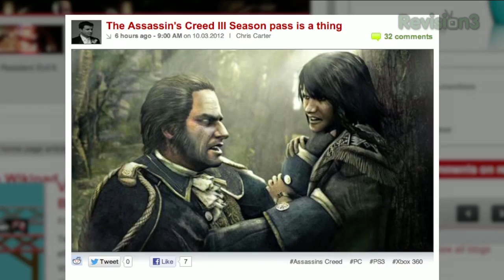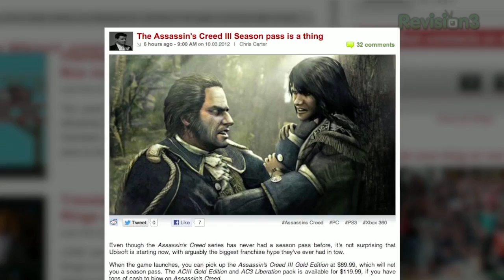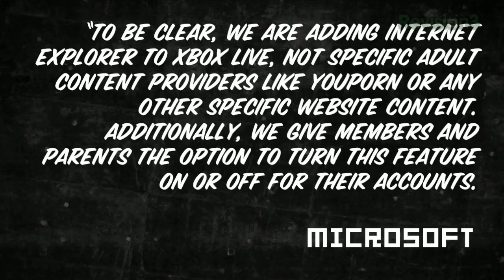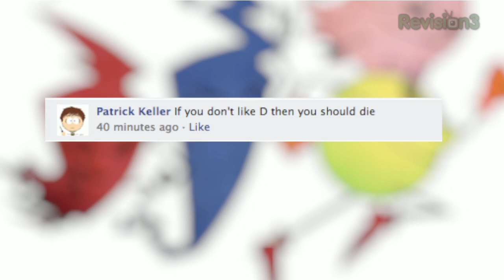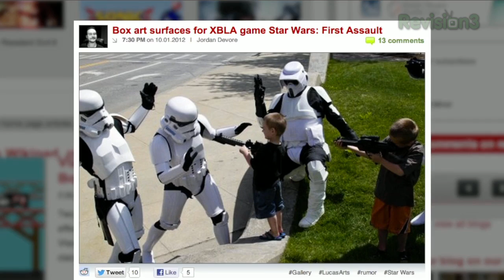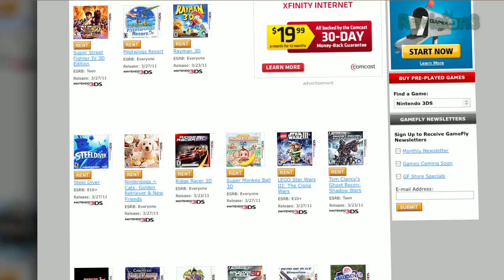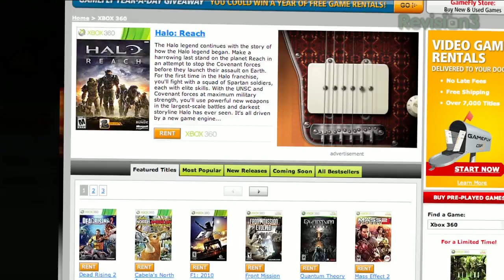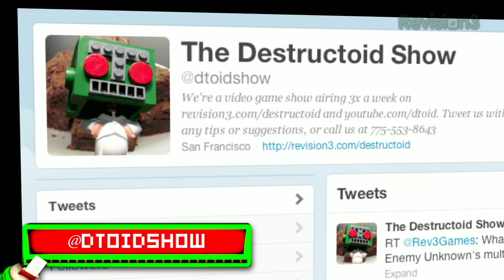Assassin's Creed 3 DLC! Cliffy B leaves EPIC! Watch PORN on Xbox Live, and Pac-Man KNOWS METH!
HIDE YO KIDS, HIDE YO WIFE, cause porn is available on Xbox Live! What a day for science. In other, less masturbatory news, Assassin's Creed III DLC lets you MURDER George Washington, NeoGAF leaked some box art for Star Wars: First Assault, and Pac-Man finally comes clean about his raging meth addiction.

1:40
3:39
5:36 - PAC-MAN Survey
7:41